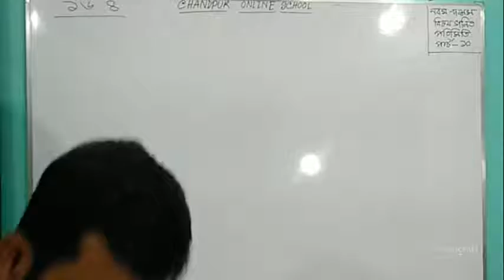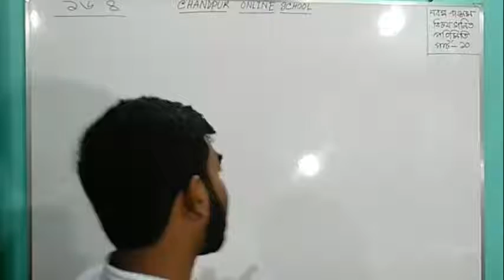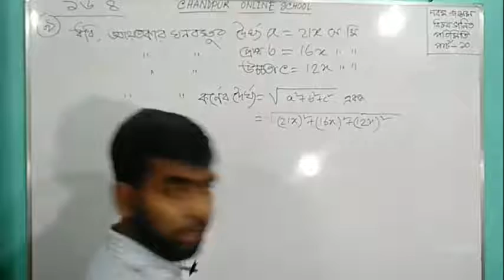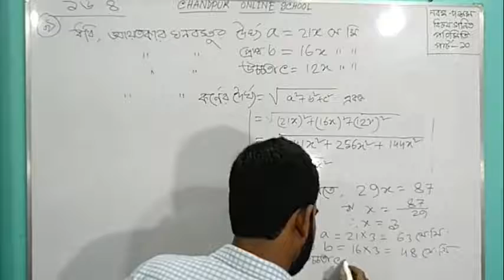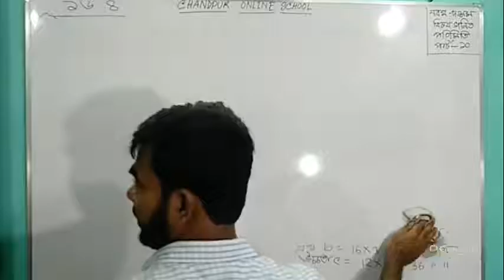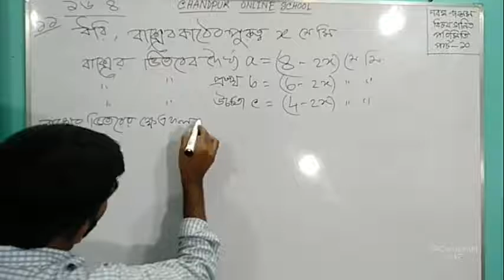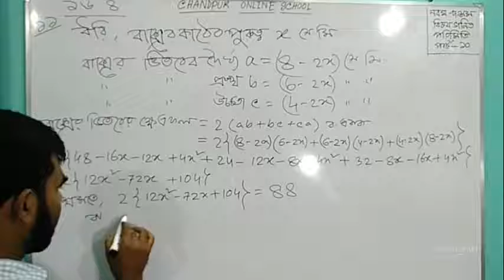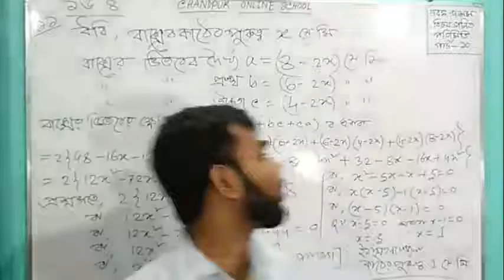পরিমিতি পার্ট-১০, নবম -দশম শ্রেণির গণিত